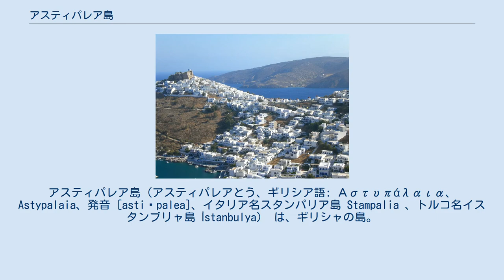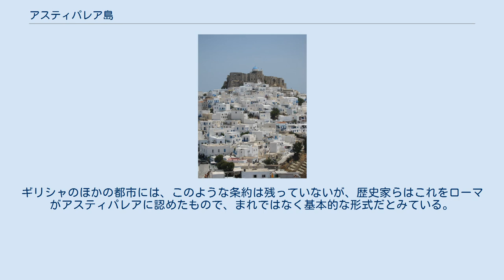アスティパレア島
アスティパレア島（アスティパレアとう、ギリシア語: Αστυπάλαια、Astypalaia、発音 [astiˈpalea]、イタリア名スタンパリア島 Stampalia 、トルコ名イスタンブリャ島 İstanbulya） は、ギリシャの島。
人口1334人（2011年国勢調査）。
エーゲ海南東部のドデカネス諸島を構成する12島のひとつである。
東西18km、南北13km、面積97km2。
周辺の島嶼群（シルナ島とオフィドゥッサ島が最大）とともにカリムノス県アスティパレア市を形成する。
 ジャコモ・フランコによる島の地図（1597年） 海岸はほとんど岩場で、所々に砂利の小さな浜がある。
島の中心地のアスティパレア（地元ではホラと呼ばれる）は主要な港町でもあったが、ピレウスとドデカネス諸島の双方にアクセスがよい、中部のアイオス・アンドレアスに新港がつくられた。
空路では、マルテザナの空港にアテネから定期便が就航している。
 アスティパレア市街とクェリーニ家の城 ホラ市街 ギリシア神話には、魚の尾びれをつけたヒョウに化けたポセイドーンに拉致されるアステュパライアという女性が登場する。
島はメガラの植民地にされたが、その政治体制や当時の建物は多くの碑文からうかがい知ることができる。
ローマの皇帝は、島を自由州とした（後述）。
 中世は東ローマ帝国から、第四回十字軍後の1207年に有名なヴェネツィア貴族のクェリーニ家の所領となった。
同家は島に城を築き、自らの名前を加えて島名をクェリーニ・スタンパリア島とした。
オスマン帝国による支配は1522年から、ヴェネツィアに占領されたクレタ戦争中の1648年から1668年、ギリシャ独立戦争中の1821年から1828年という二度の中断期を経て、1912年まで続いた。
 伊土戦争中の1912年4月12日、イタリア王立海軍が上陸し、アスティパレア島はドデカネス諸島のなかでイタリアに占領された最初の島となった。
イタリア軍はここから、5月3日から4日の夜中にロドス島に侵攻した。
イタリアによる統治は、ドデカネス諸島がギリシャに編入される1947年まで続いた。
 前105年にアスティパレア島とローマのあいだで結ばれた条約は、碑文として考古学者に発見された 。
この条約の特色は、両者の関係が完全に対等であると正式に了解されている点である。
アスティパレア側はローマの敵を援助せず、彼らが自領が通過することも認めない。
ローマ側も同じくアスティパレアの敵を援助せず、彼らが自領を通過することも認めない。
アスティパレア側が攻撃を受けた場合はローマが応援にかけつけ、ローマ側が攻撃を受けた場合はアスティパレアが応援にかけつける、などである。
 そのほかに証拠は残っていないが、この文書の発見は両者の版図および勢力が互角だったと結論づけられる可能性がある。
もちろん、当時すでに地中海全域を掌握する帝国の都だったローマに比べ、アスティパレアの政治・軍事力がたかが知れていたことを示す証拠には事欠かない。
実態はともかくとして、ローマがこの形式をとったということは、当時のローマがギリシア政策においてアスティパレアから支援を受けていたことを示唆している。
ギリシャのほかの都市には、このような条約は残っていないが、歴史家らはこれをローマがアスティパレアに認めたもので、まれではなく基本的な形式だとみている。